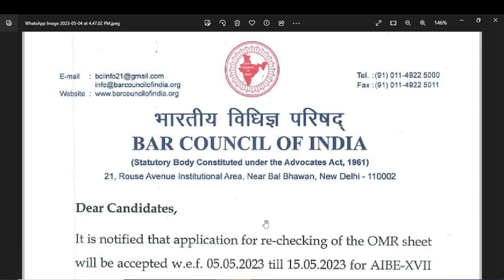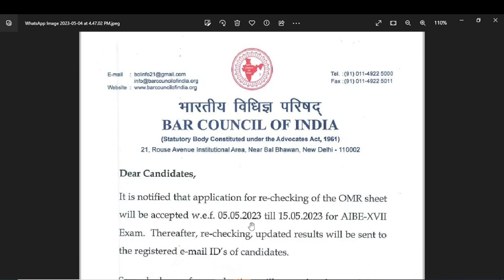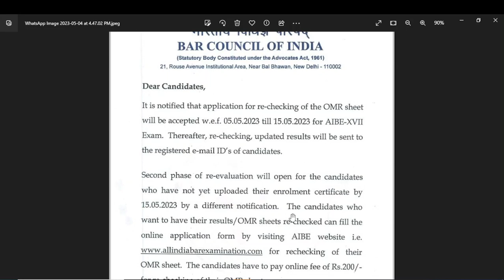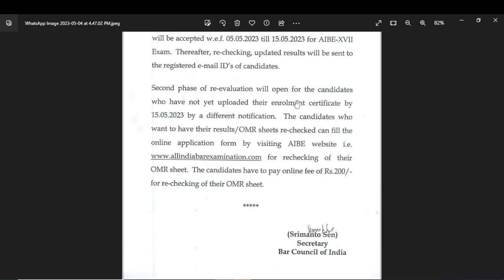AIBE 17 rechecking form kaise bhare| AIBE 17 Result 2023 आंसरशीट रीचेकिंग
AIBE 17 results will released today | AIBE result update 2023 | AIBE 17 Result Expected today

AIBE 17 results released  now | AIBE result update 2023 | AIBE 17 result OUT |AIBE result update now
What to do for Withheld Results?
 upload their Provisional Enrollment Certificate in their applicant account.
AIBE 17 Result 2023 announced on allindiabarexamination.com, direct link to check
AIBE XVII Result 2023 Declared, Check Steps to Download
l wrote aibe 14. my result withheld.what can i do
AIBE XVII results at allindiabarexamination.com; direct link
Can I appear in court without clearing AIBE?
How many attempts are allowed for AIBE?
How do I get my AIBE results?
क्या मैं एआईबीई क्लियर किए बिना कोर्ट में पेश हो सकता हूं?
कुछ लोगों का रिजल्ट नहीं आया?
कब तक आएंगे सारे परिणाम
Delay in AIBE 17 (XVII) 2023 Result
AIBE 2023 update सुप्रीम कोर्ट में याचिका दायर
AIBE 17 Result
Official Notification
Bar Council of India
Is it difficult to pass AIBE exam?
What is the passing mark for AIBE?
What is the cut off of AIBE 17?
How do you qualify for AIBE?
What is the qualifying marks for AIBE 2023?
What is the pass percentage for AIBE?
AIBE 17 Result 2023 Date: AIBE XVII Result Expected by April 27
AIBE 17 2023 result expected this week at barcouncilofindia.org
BCI Expected To Release AIBE 17 Result This Week
AIBE 17 Result 2023 Date
AIBE 17 result ki SUPREME COURT में PETITION FILE ?
aibe result,
aibe result update,
aibe 17 latest update,
aibe latest update,
aibe new update,
aibe result 17,
aibe result 2023,
aibe results,
aibe results 2023 latest news,
aibe 17 result update,
all india bar exam result 2023,
aibe 17,
aibe 17 ka result kab aaega,
aibe 17 result date 2023,
aibe exam result 2023,
aibe results date 2023,
aibe update,
aibe 17 result 2023,
aibe 2023 result date,
aibe exam result,
aibe ka result kab ,
aibe result date 2023,
bar council of india exam,
bar council of india exam result 2023,
bci result 2023
How to download 17 Result